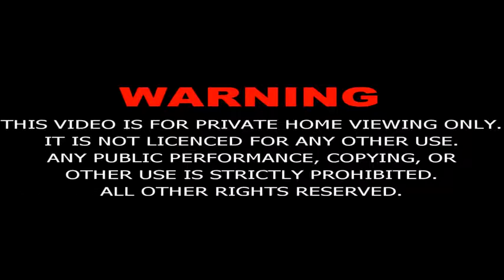Mukhtar Nama HD | ▶Epi-24 | imamhussain | hazrat ali as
Mokhtarnameh is an epic television series produced by Sima film, based on the life of Mukhtar Thaqafi.

Mukhtar Thaqafi is a Shiite Muslim leader who sets up a rebellion movement in 686 A.D in the town of Kufa to avenge the martyrdom of Hussein (grandson of Islamic Prophet Muhammad).

Mukhtar Nama History, Epic, Movie, Movies,

Islamic movie in urdu, Hindi,

Mukhtar Nama  | Episode 16 | مختارنامہ |Kufa Ki Hukumat | Imam Hussain As| Islamic Movie | New2020

Mokhtarnameh is an Epic/History television series directed by Davood Mirbagheri, based on the life of Al-Mukhtar.
The series, which took five years to complete, includes 40 episodes and is produced by Sima Film.
mukhtar nama

mukhtar saqafi history in urdu, mukhtar saqafi, mukhtar saqafi history, mukhtar saqafi history in hindi, Hazrat Imam Hussain Ke Qatilon ka Anjam,  imam hussain ki shahadat ka waqia, imam hussain ki shahdat or karbala ka maqsad, first time in urdu hindi, karbala, imam, hussain, mukhtar, mukhtar nama in urdu, imam hussain, waqya karbala, waqia karbala, tariq jameel, mukhtar nama, 10 muharram, noha, hazrat, nohay, husayn ibn ali, husayn, ya hussain, ghazi, abbyar

mukhtar saqafi history in urdu, mukhtar saqafi, mukhtar saqafi history, mukhtar saqafi history in hindi, Hazrat Imam Hussain Ke Qatilon ka Anjam,  imam hussain ki shahadat ka waqia, imam hussain ki shahdat or karbala ka maqsad, first time in urdu hindi, karbala, imam, hussain, mukhtar, mukhtar nama in urdu, imam hussain, waqya karbala, waqia karbala, tariq jameel, mukhtar nama, 10 muharram, noha, hazrat, nohay, husayn ibn ali, husayn, ya hussain, ghazi, abbas

|Mukhtar Nama | Episode 14 | مختارنامہ | Batle | Kaaba | imam Hussain As | Mola Ali As | New 2020|

Mukhtar Nama |Episode 15| مختارنامہ | Khana Kaaba | Battle | Imam Hussain As| Imam Ali As|  2020

mukhtar nama